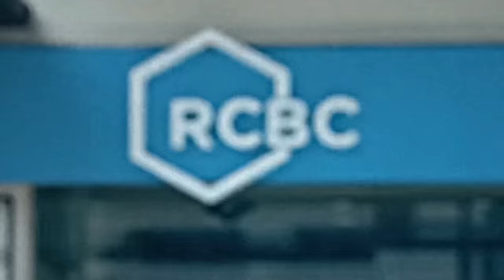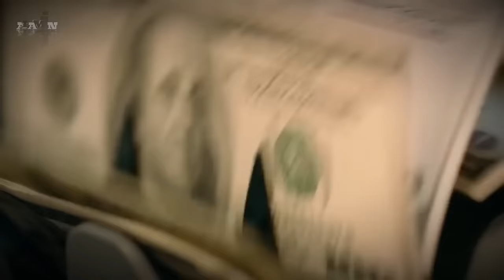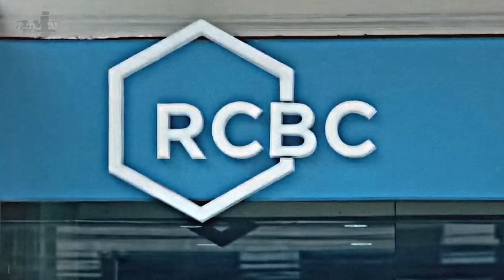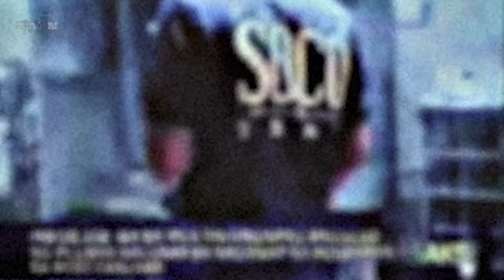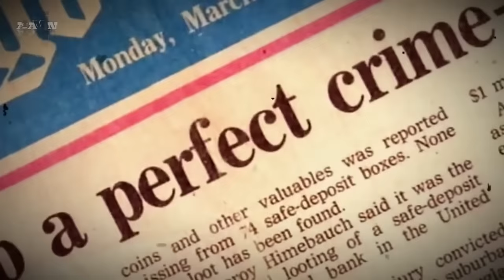2008 RCBC Cabuyao Massacre | 10 Empleyado ng bangko tinodas ng Colanggo R*bbery Gang